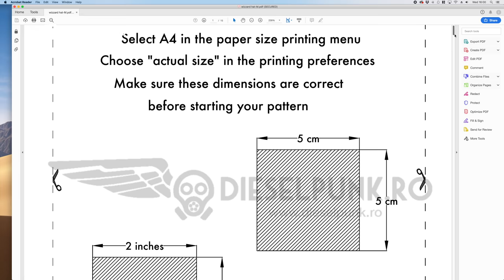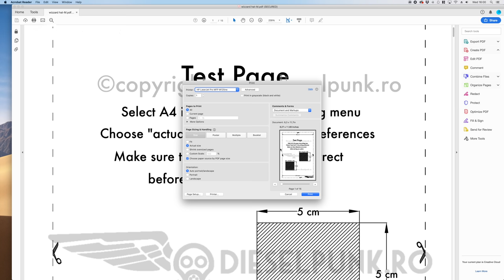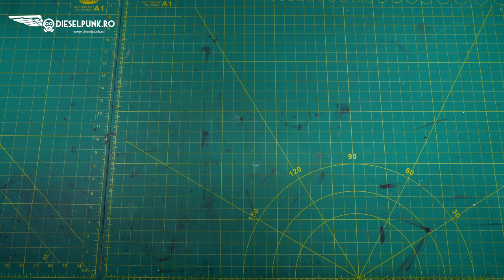DIY Leather Slippers - Tutorial and Pattern Download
DIY leather slippers pattern and tutorial